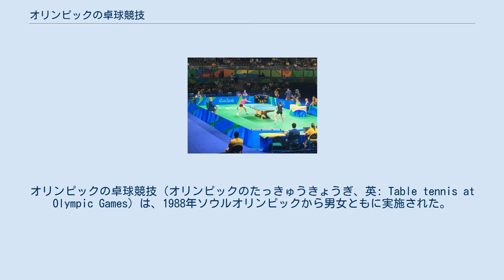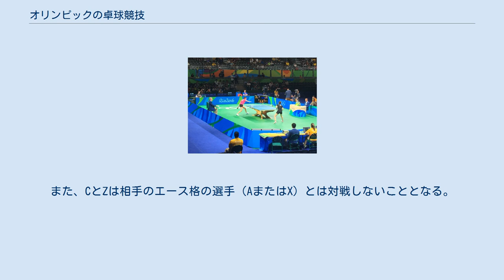オリンピックの卓球競技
オリンピックの卓球競技（オリンピックのたっきゅうきょうぎ、英: Table tennis at Olympic Games）は、1988年ソウルオリンピックから男女ともに実施された。
2004年アテネオリンピックまでは男女シングルスと男女ダブルスの4種目が実施されていたが、2008年北京オリンピックからは男女ダブルスに代わり、男女団体（1チーム3人）が実施された。
 国際オリンピック委員会によって各国からの代表選手は3名までとなっており2004年のアテネオリンピックではシドニーオリンピック金メダリストの孔令輝は出場権を得ることができなかった。
 その後2010年の世界選手権モスクワ大会の際に行われた国際卓球連盟のオリンピック委員会で2012年ロンドンオリンピックのシングルス出場枠は各国2名までとなった。
 2020年東京オリンピックからは新種目として混合ダブルスも実施される。
 現行は、7ゲームマッチ（4ゲーム先取）。
トーナメント方式。
準決勝の敗者2名で3位決定戦を行う。
 現行は、5ゲームマッチ（3ゲーム先取）。
シングルスに出場する選手に、団体戦のみ出場する選手を加え、各チーム3名で構成する。
5試合行い、3試合先取したチームが勝利。
第1試合、第2試合、第4試合、第5試合はシングルス、第3試合はダブルスを行う。
 試合前に両チームの監督がABCかXYZのどちらかをトスで決定する。
第1試合にA対X、第2試合にB対Yを行った後、第3試合の出場ペアを決定し、「C＋（AまたはB）」対「Z＋（XまたはY）」のダブルスを行う。
その後、第4試合に（AまたはBで第3試合に出ない選手）対Z、第5試合にC対（XまたはYで第3試合に出ない選手）を行う。
よって、チームのうち2名はダブルスとシングルス1回ずつ、1名はシングルス2回を行う。
 北京（2008年）はグループリーグと変則トーナメントを組み合わせた方式だった。
 2020年東京オリンピックからは、第1試合にダブルスを行う方式に変更される。
第1試合はB+C対Y+Z、第2試合はA対X、第3試合はC対Z、第4試合はA対Y、第5試合はB対Xの順に試合を行う。
この方式は他の国際大会では既に2018年から採用されているが、AとXはシングルス2試合を行うためチームのエース格が担当することが多い。
また、CとZは相手のエース格の選手（AまたはX）とは対戦しないこととなる。
まとめると下表の通り。